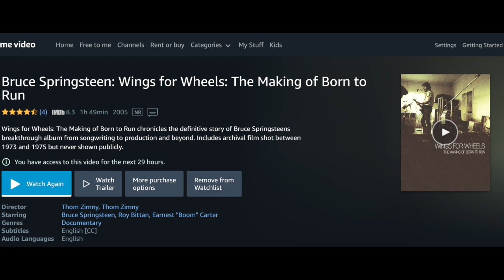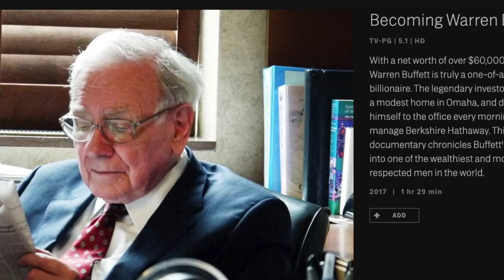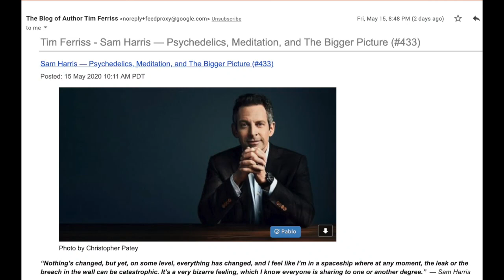Pandemic Relief - 5 Things You Can Watch Right Now